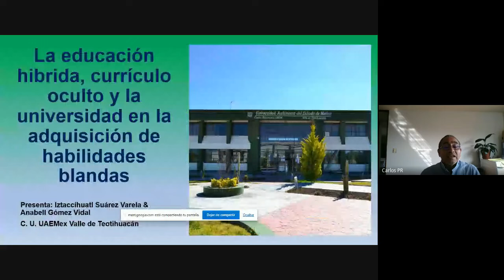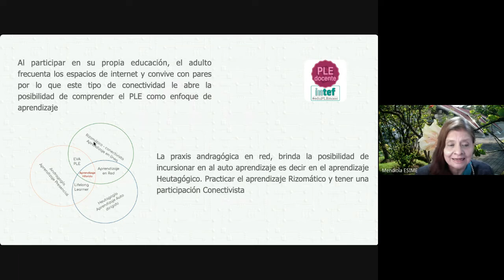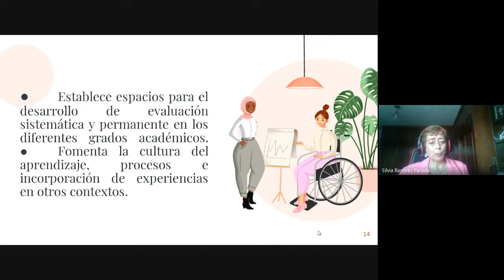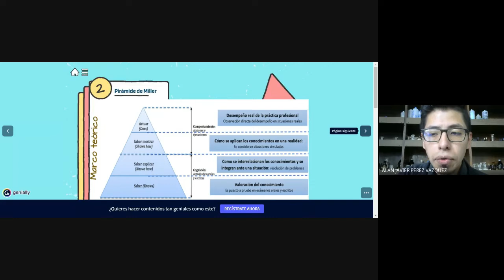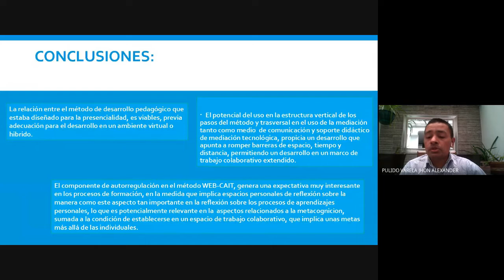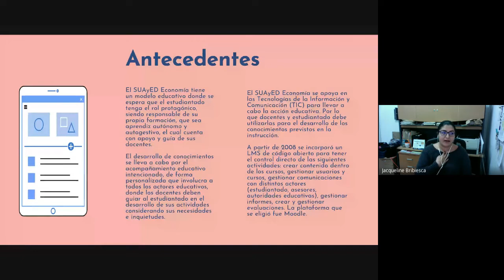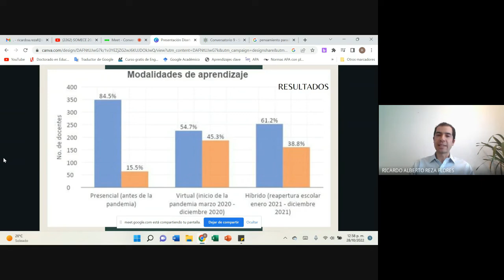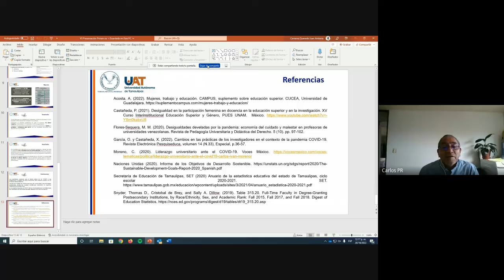SOMECE2022 Conversatorio 9